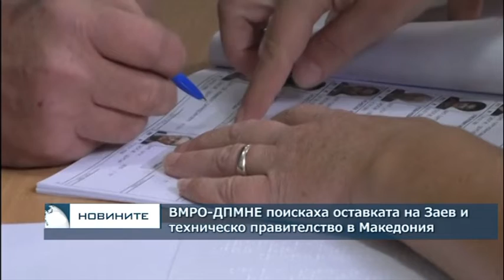ВМРО-ДПМНЕ поискаха оставката на Заев и техническо правителство